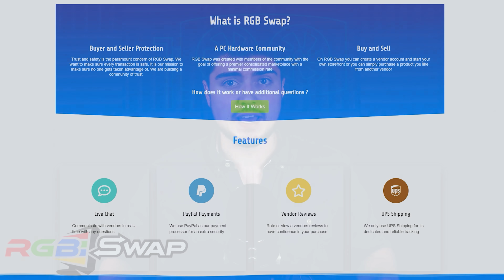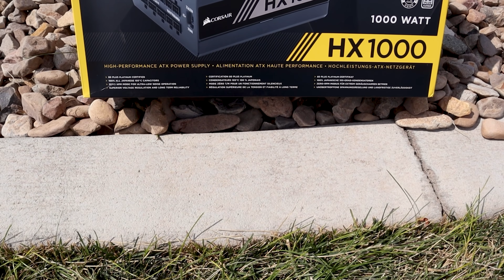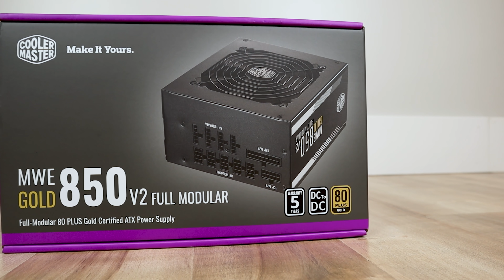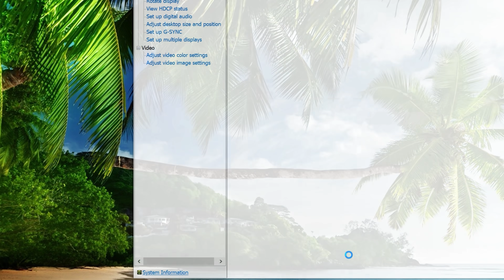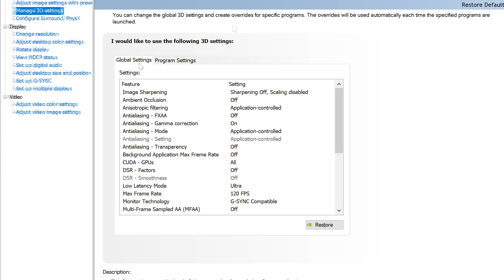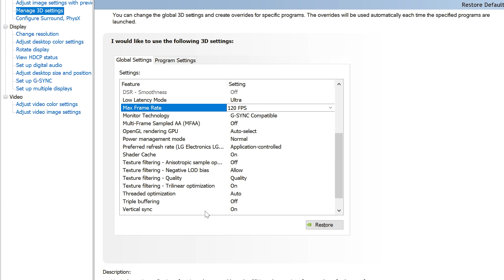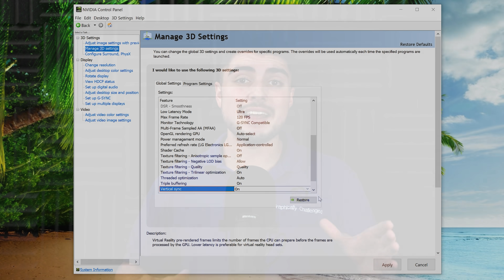Do This RIGHT NOW to Save Your GPU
Do This RIGHT NOW to Save Your GPU - DON’T WAIT
Nvidia RTX 30 GPUs are once again reportedly dying after Amazon’s New World game was officially released. This time however it seems as though instead of the EVGA RTX 3090 FTW3 Ultra being the main culprit now according to JayztwoCents it's mostly affecting Gigabyte RTX cards. What is causing this issue, and what can you do to stop it from affecting you… let’s talk about it.

DO THIS
Right click the desktop
Click Nvidia Control Panel
Head to Manage 3D settings
Click on Global Settings
Low Latency Mode - Ultra
Max Frame Rate 60-360
(IF GSYNC) Vertical sync - On
Save
Enjoy smoother gaming with less risk of GPU failure.

FULL DISCLOSURE
END DISCLOSURE